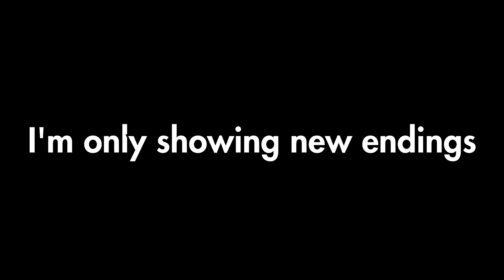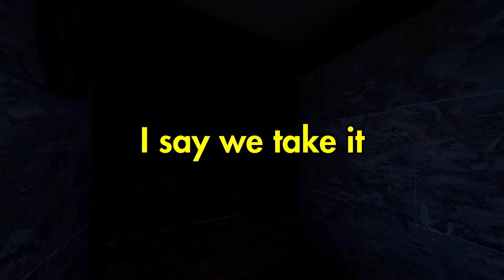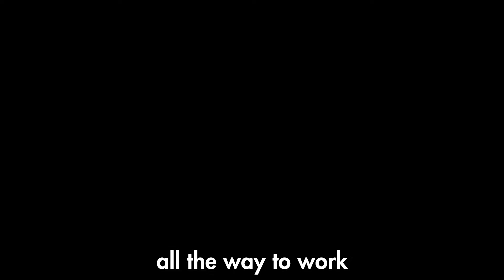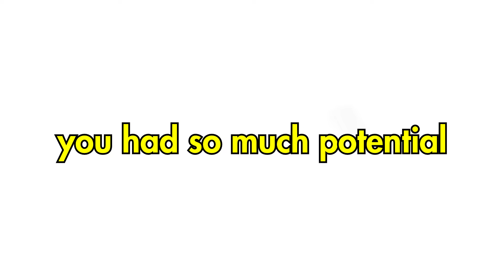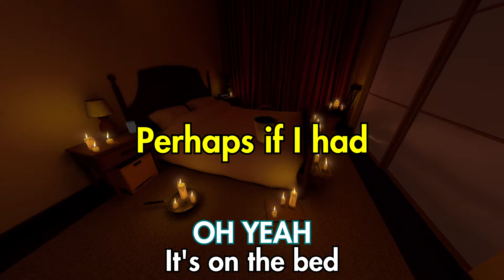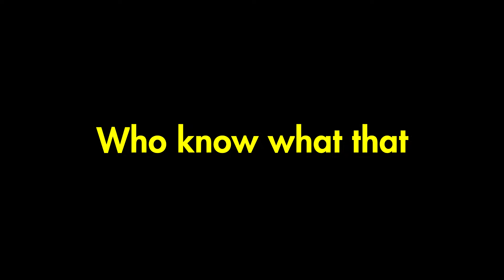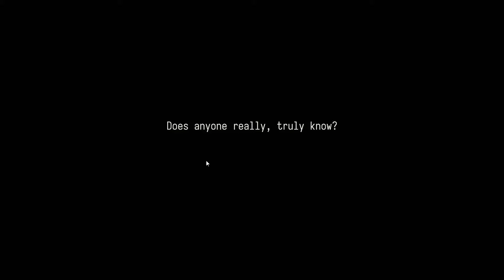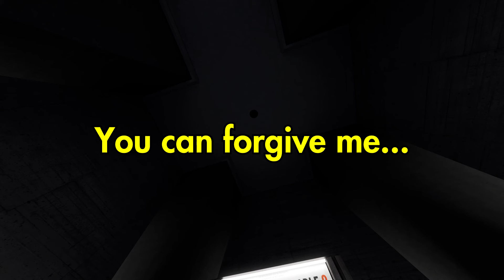I Am Stanley Parable (ᴜʟᴛʀᴀ ᴅᴇʟᴜxᴇ ᴇᴅɪᴛɪᴏɴ)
It's a great game